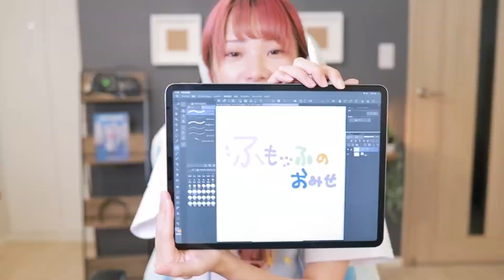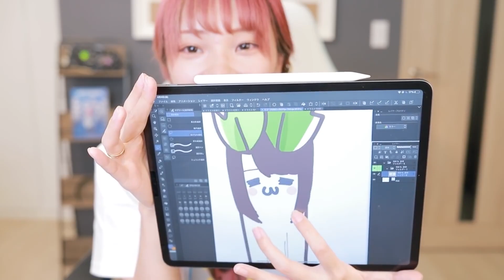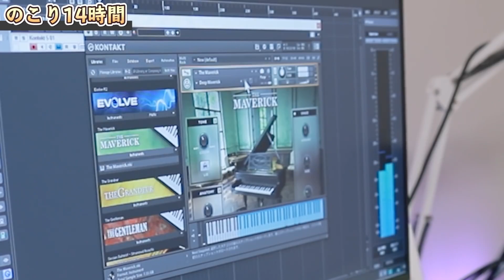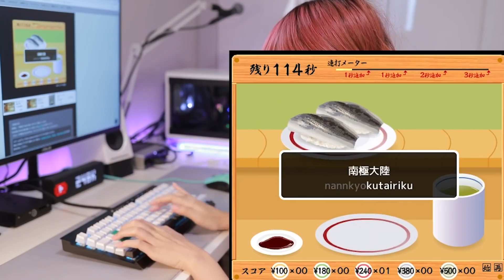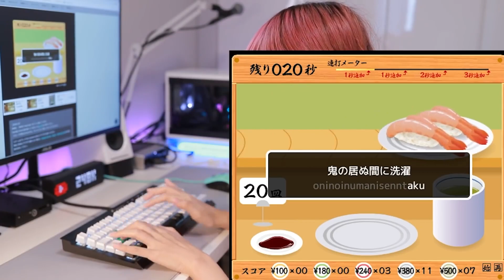Varmiloアミロの最強ゲーミングチェアで24時間イス生活してみた